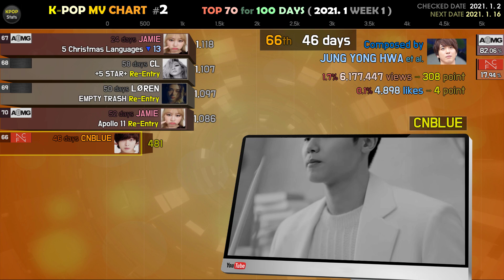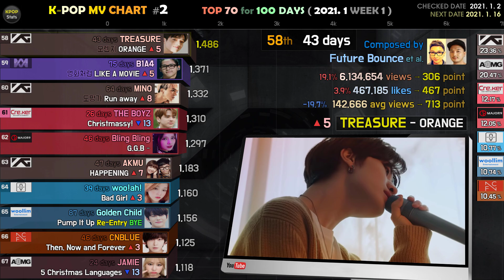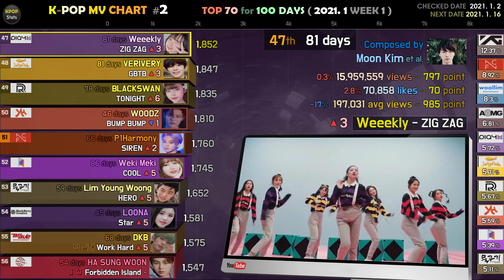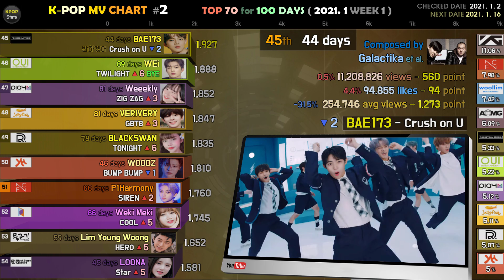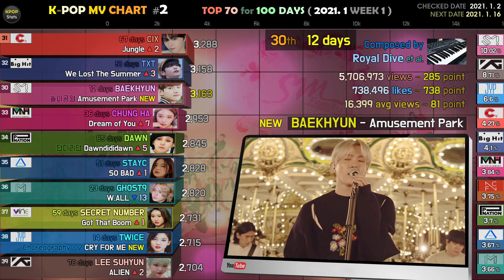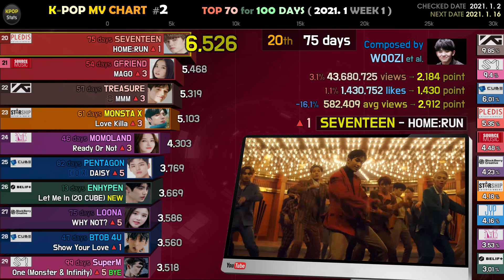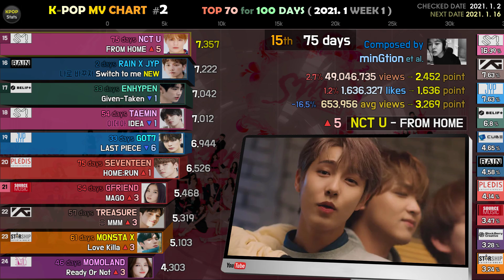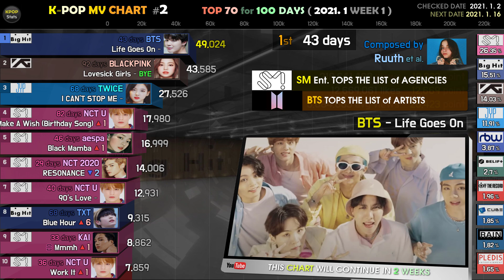K-POP MV CHART #2 (2021. 1 WEEK 1)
- Note
Top 70 for 100 Days
Combining the Official Same M/V
Point With Views, Likes, Average Views

00:00 Intro
00:16 70th - 61st place
01:19 60th - 51st place
02:22 50th - 41st place
03:25 40th - 31st place
04:28 30th - 21st place
05:31 20th - 11th place
06:35 10th - 1st place

[Sound Source]
Thank You - Joakim Karud